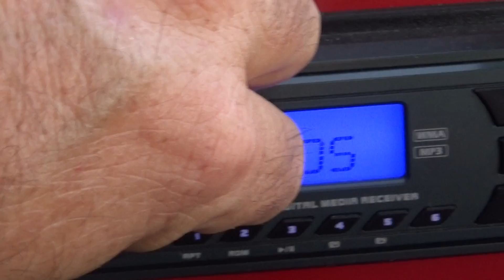1968 VW Beetle Custom 1835cc Engine cam with dual Solex Carbs Video 4